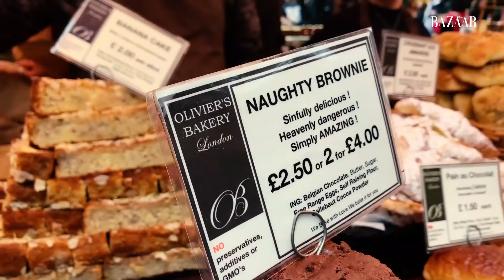โดนัท-แฟนหนุ่ม กับทริปกินสุดหวานก่อนวิวาห์!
พลังหวานไม่ธรรมดา บาซาร์ตามติดคู่รักสายกินเจ้าของแฮชแท็ก คนเก๋ไม่ต้องผอม ตะลุยทริปลอนดอน ไปกับ Cle de Peau Beaute